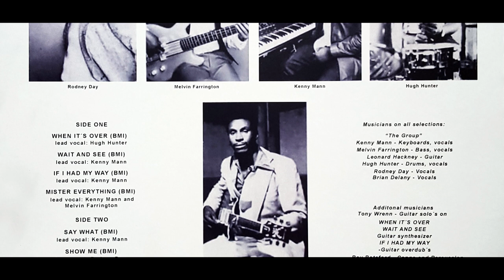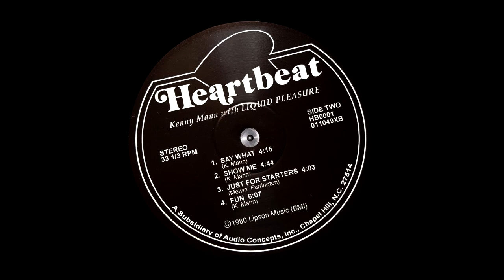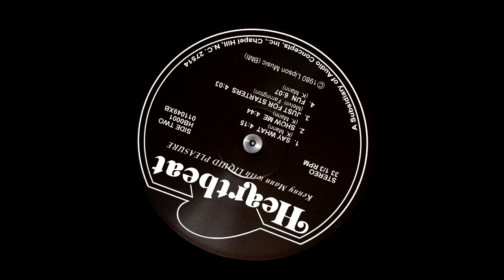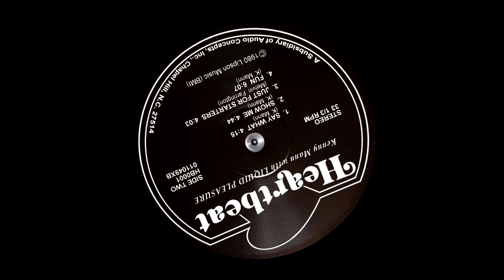KENNY MANN WITH LIQUID PLEASURE - SAY WHAT